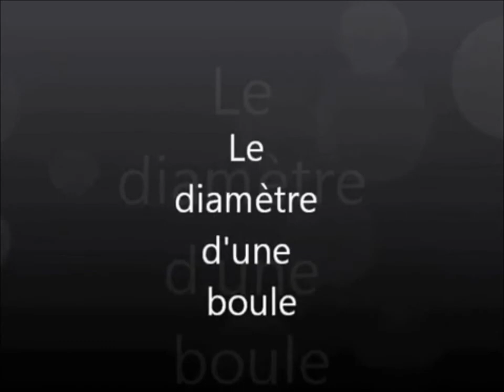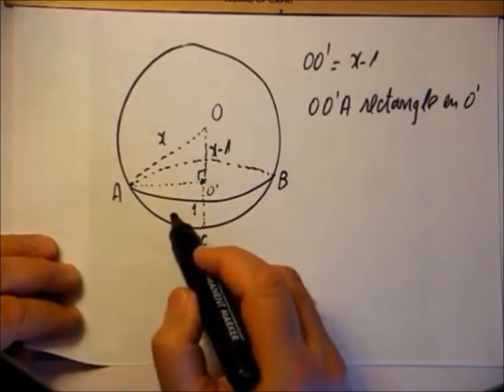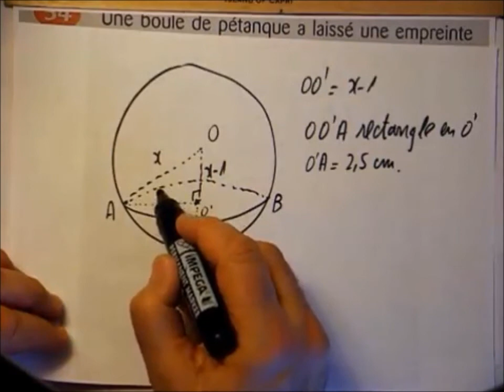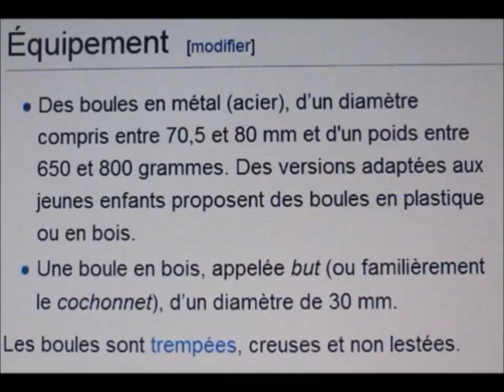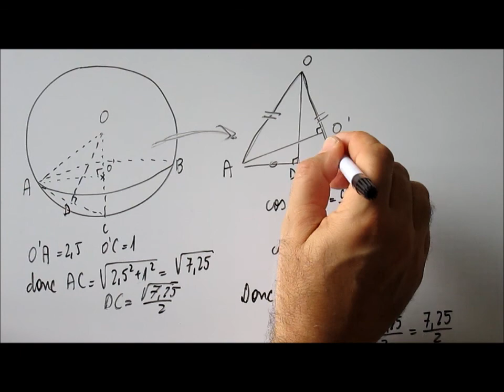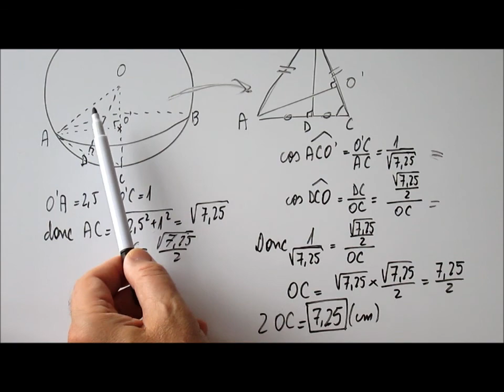146.1-3e-Boule de pétanque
La vidéo n°146, postée il y a un an, contenait une seule solution à ce problème: comment trouver le diamètre du'une boule de pétanque, en utilisant uniquement son empreinte sur le sol.
Il y a quelques jours, j'ai vécu un moment dont tout (bon) prof rêve: un élève de 3ème a une autre solution !
Je la présente ici, après celle suggérée par le manuel.